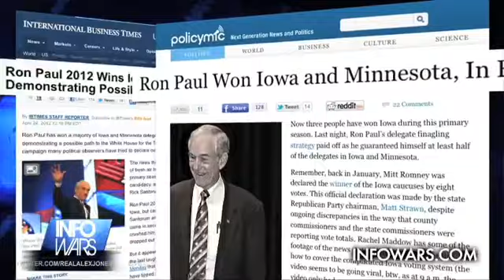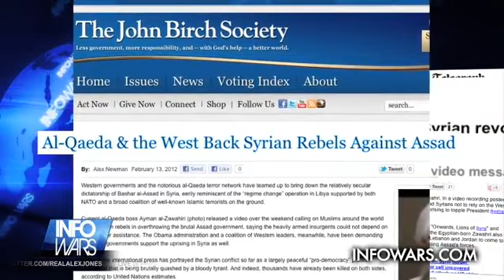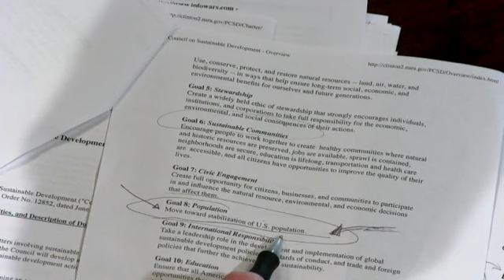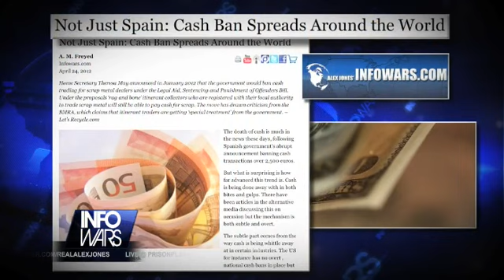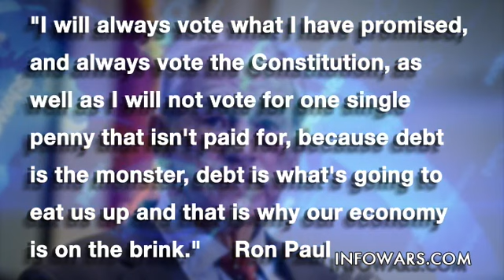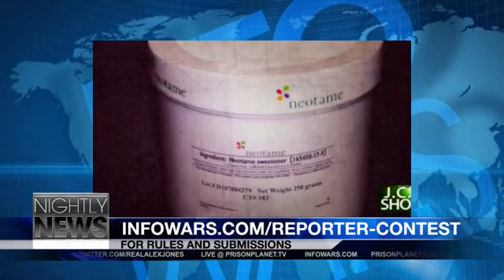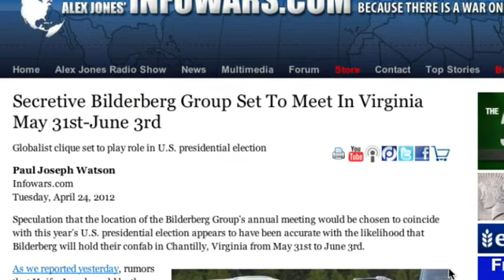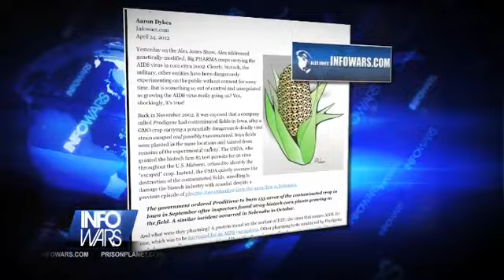4-24-2012 Infowars Nightly News with Aaron Dykes, guest Jurriaan Massan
On this April 24th, 2012 broadcast of The Infowars Nightly News, Aaron Dykes speaks with Infowars Journalist Jurriaan Massan about a video showing University College's Emeritus Professor John Guillebaud, patron of the UK-based "Population Matters", standing before a screen depicting among other things a machine-gun, a hospital bed, and a knife dripping with blood, as examples of "natural" population control as opposed to "artificial" methods such as contraception and family planning.

Aaron also covers:

Secretive Bilderberg Group Set To Meet In Virginia May 31st-June 3rd

Ron Paul Won Iowa and Minnesota,

Obama administration announces War on Terror is over

Can Obama Safely Embrace Islamists?

We Can't Wait: Obama embraces executive orders to bypass Congress

FDR "Broad executive power"

Open Letter From Security Experts to Congress: Stop Bad Cybersecurity Bills

Big Brother Transport Bill Set to Advance This Week

TSA Leaves Note Telling Passenger To Go To Hell

Cash ban in European countries story, tied in with the thing about Louisiana banning cash in second hand sales.

Not Just Spain: Cash Ban Spreads Around the World

Flashback: Escaped, Mutated GM Maize on the Loose Maybe Carrying AIDS Virus